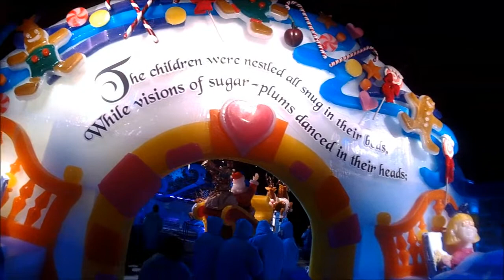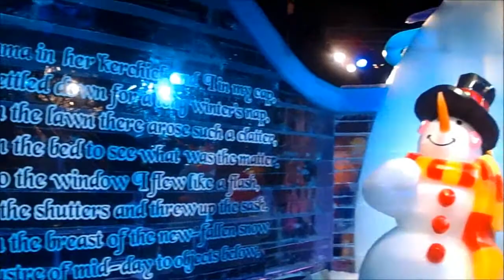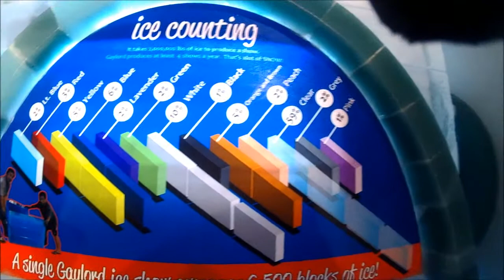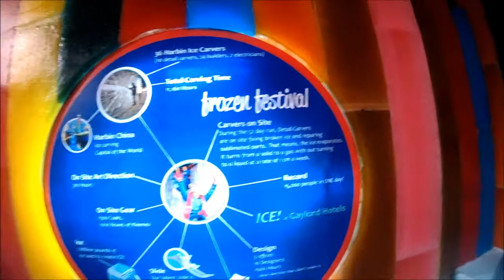Gaylord ICE 2014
Amazing ice sculptures in COLOR!  The Gaylord/Opryland ICE extravaganza's theme this year was "Twas The Night Before Christmas".  Temperature was around 9 degrees, so you can't stay in there very long.